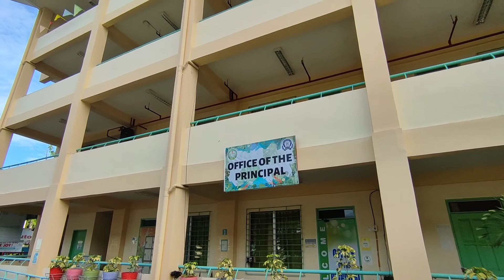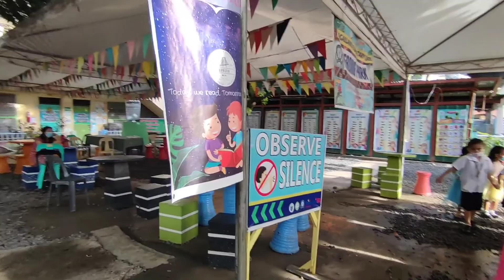VLOG#3 BOOK PARADE DAVAO CITY MAGALLANES ELEMENTARY SCHOOL